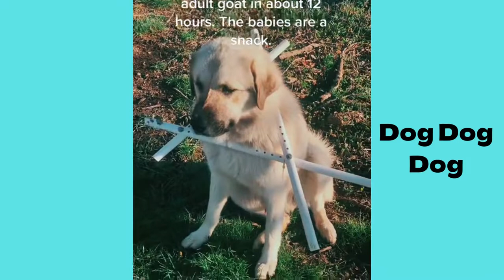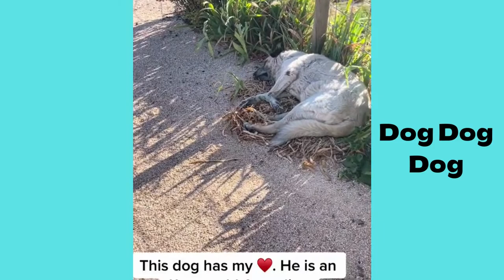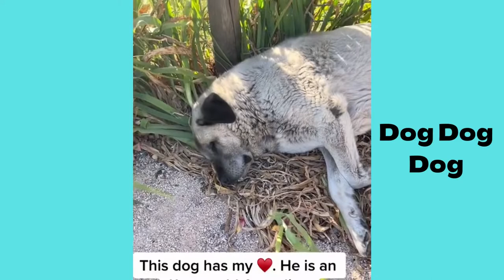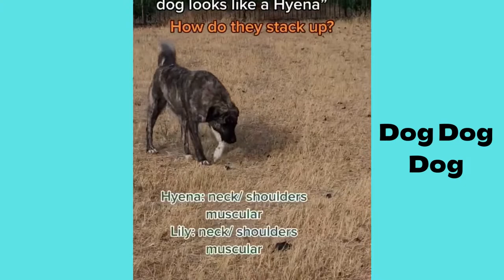Anatolian shepherd | Funny and Cute dog video compilation in 2022.